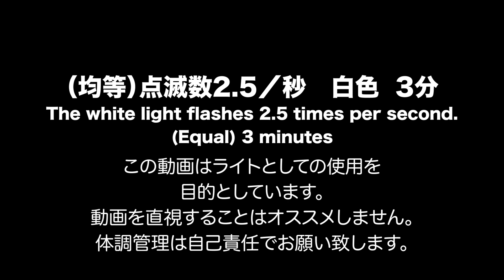(明暗時間均等)点滅ライト(Flashing Light)1秒間に2.5回点滅(白色)／Flashes 2.5 times per secondPlay for 3 minutes (white)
この動画はライトとしての使用を目的としています。
動画を直視することはオススメしていません。
動画のライティングの利用や暗闇でのお遊びなどでご利用ください。
白色の画面が1秒間2.5回のスピードで点滅を3分間繰り返します。
明暗時間は均等に表示されます。
体調管理は自己責任でお願い致します。